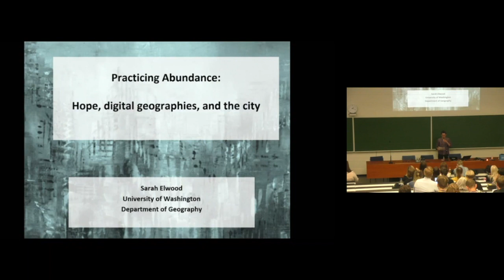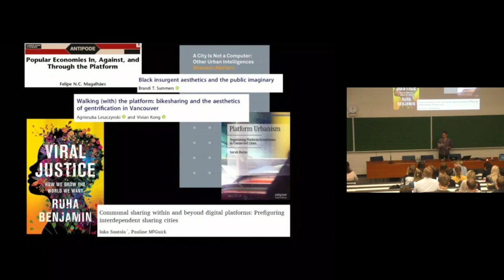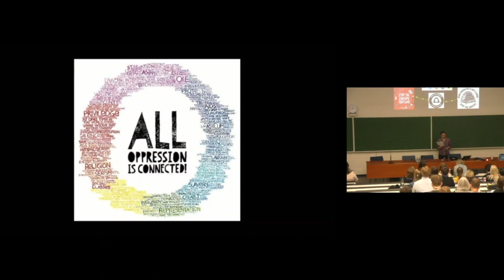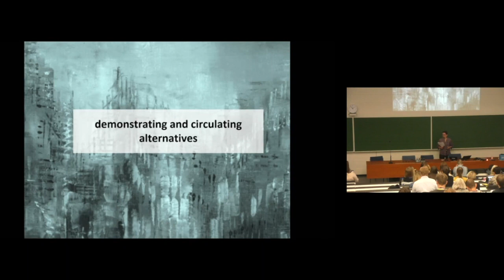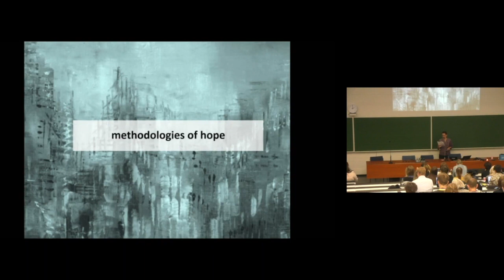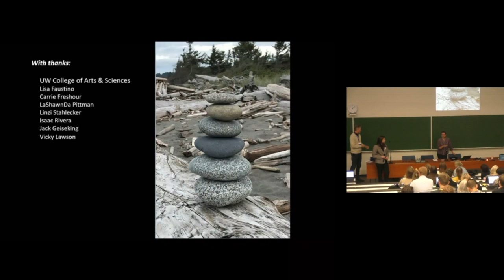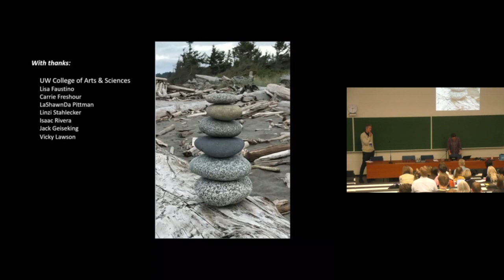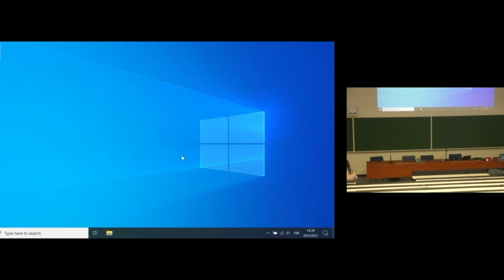Practicing Abundance: Hope, Digital Geographies and the City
Keynote address at the 5th Geomedia Conference 2023 by Dr. Sarah Elwood, Professor of Geography at the University of Washington.

Keynote abstract:
In many places, digital mediated urbanism is ubiquitous, violent and unequal, as technocapitalist urban development processes and the platformization of everyday life by public and private actors create sociospatial processes of racialized removal, surveillance, impoverishment, even premature death. Nonetheless, activists confronting these forces of removal through eviction, expensification, illegalization and precaritization are crafting digital tools and tactics that advance sociospatial relations of emplacement, collectivity, accountability, mutuality and thriving. Hope is an animating force underlying these digital praxes that forge material and ideological pathways for staying put and living well, yet ironically, hope is largely absent from the theoretical-epistemological fabric of ‘critical’ social science research on digital cities. Human geographers have studied deployments of digital technologies in urban justice struggles for nearly 3 decades, yet consistently return to a theoretical-epistemological skepticism that prefigures these kinds of digital politics as insufficient: Too small, unlikely to ‘scale’, not sufficiently ‘structural’. I will argue that apprehending hopeful digital geographies requires re-orienting our theoretical repertoires and analytic attentions toward geographies of abundance, a framework that I argue digital geographers can learn from Black and queer feminisms, abolition thought, liberation theologies and other heterodox traditions that refuse material and ideological relations of scarcity and deficit. I develop these arguments with case examples drawn from the Seattle metropolitan area, a site of intensive struggles over urban removals and a wellspring of creative digitally mediated counter-politics by mutual aid, collective action, and solidarity organizations.